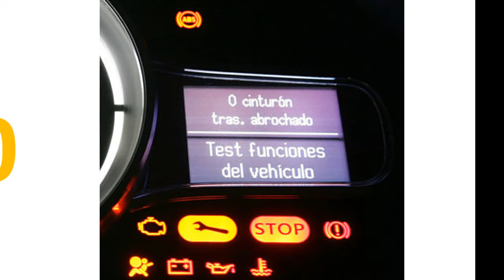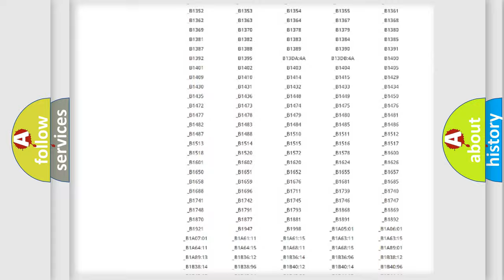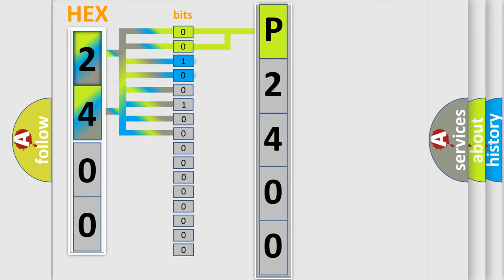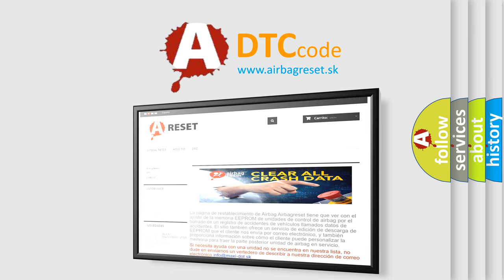DTC Suzuki P2400 Short Explanation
Contents:
0:21 Basic DTC analysis according to OBD2 protocol standard.
1:48 Insight into programming
2:58 A diagnostically understandable description of the Diagnostic Trouble Code
3:05 Basic error definition

Make:
Suzuki
Code:
P2400
Definition:
Lost Communication With Yaw Rate Sensor (YRS)
Description: